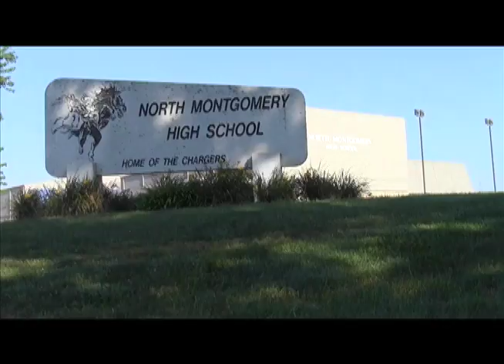ChargerTV Announcements Nov 1, 2019